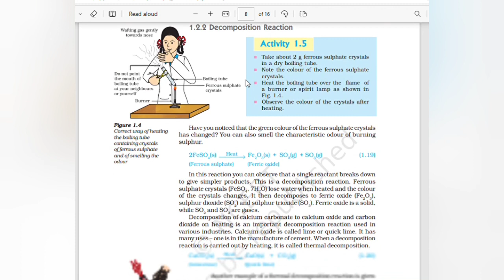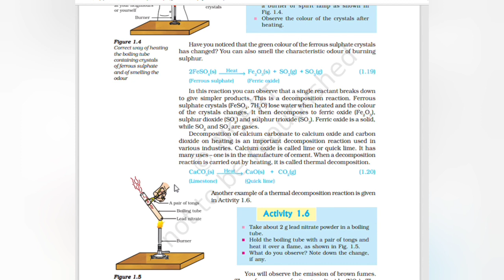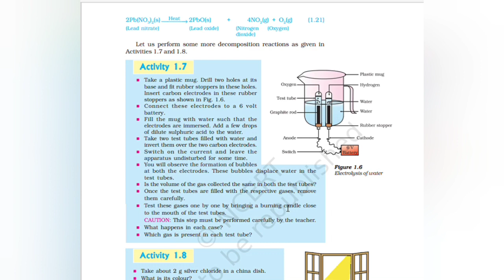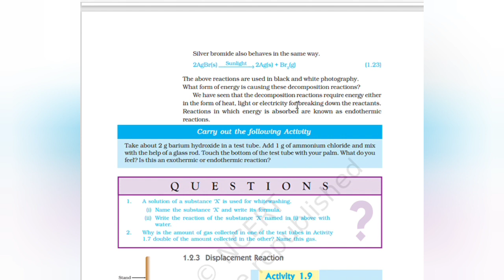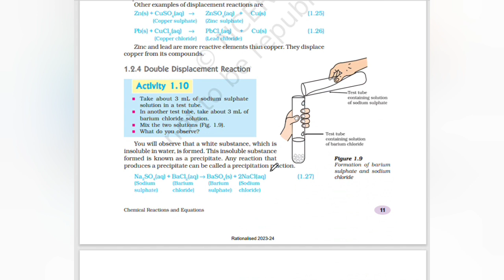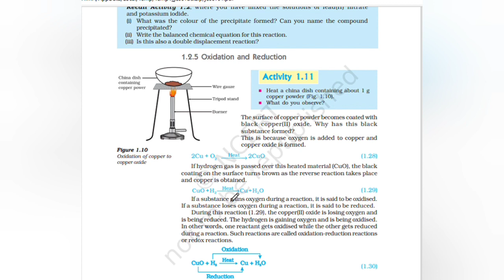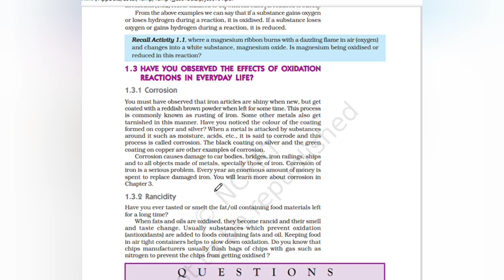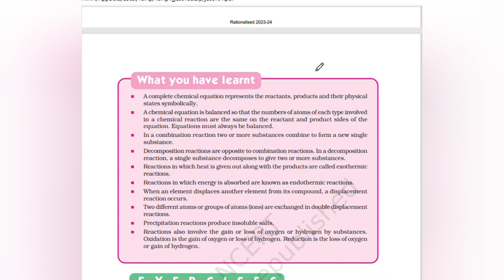CBSE /Class 10/ Science /Unit 1/Chemical Reactions and Equations/ part 2/@ teacher at home